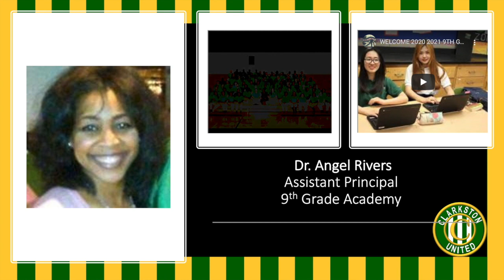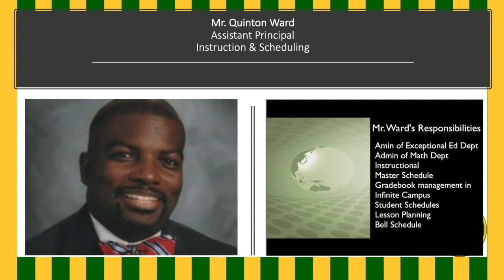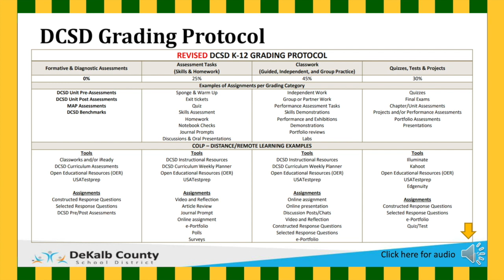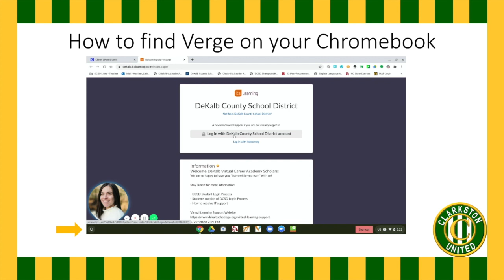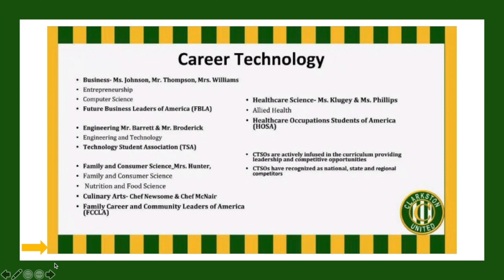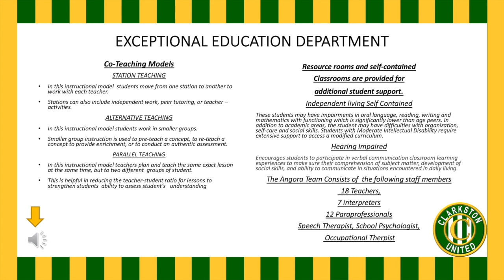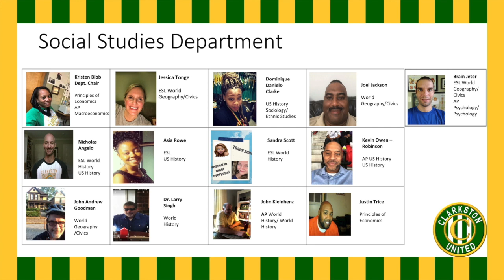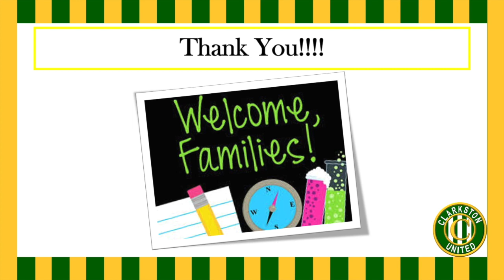Clarkston High School's Virtual Open House 2020-21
Welcome to Clarkston High School. We hope you have an amazing 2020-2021 school year!